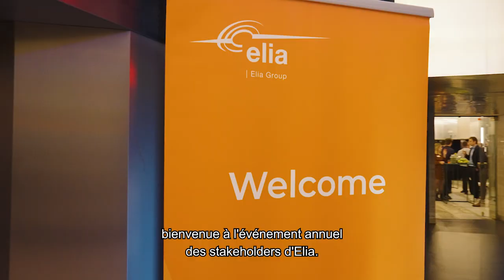Elia Energy Debate aftermovie